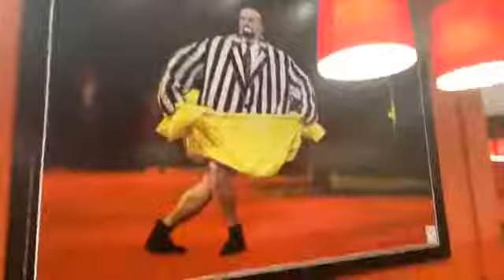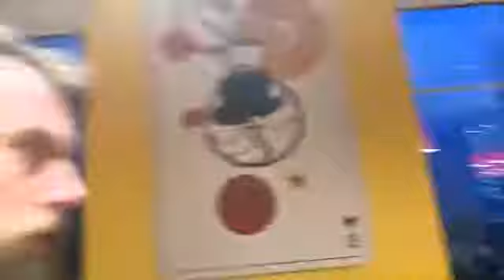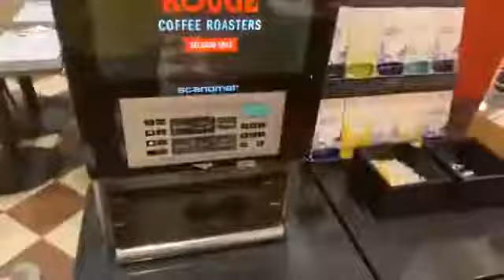Disney world Paris Circus breakfest